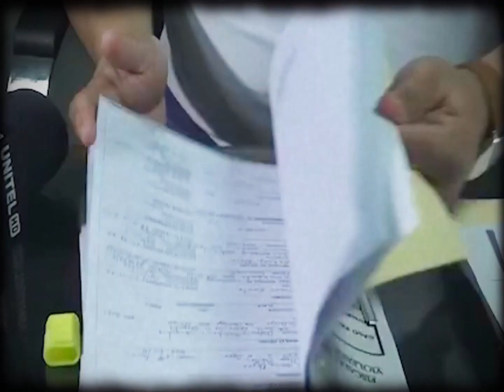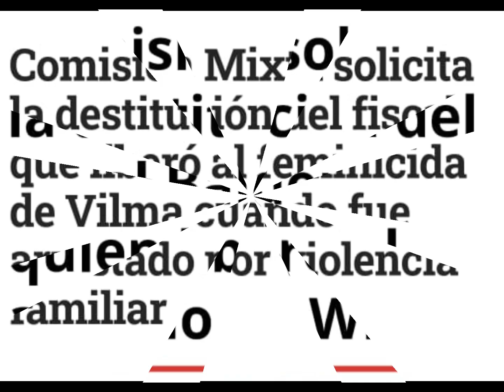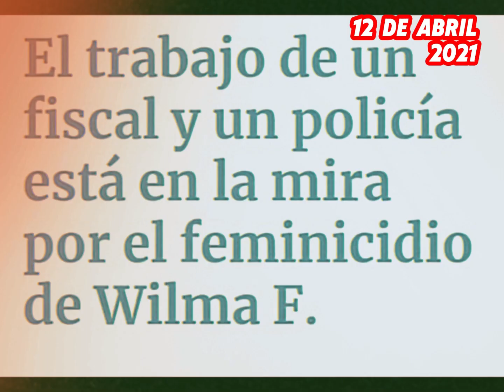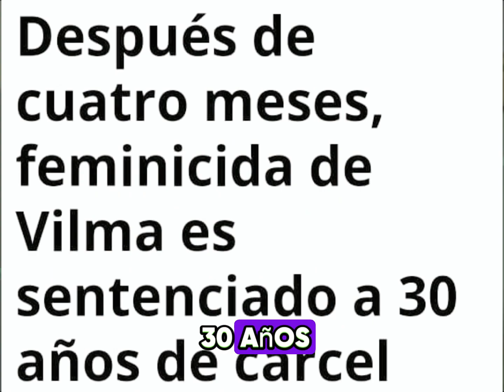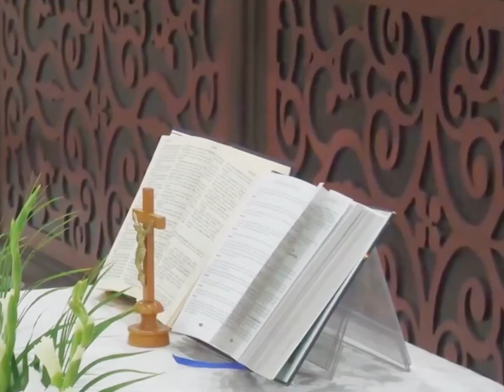LOS OPERADORES DE JUSTICIA LE FALLARON A WILMA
Uno de los casos terribles que pasó en nuestra ciudad fue el trágico fallecimiento de Wilma, una madre de dos niños que fue acosada por su expareja hasta quitarle la vida.
Sin embargo, los operadores de justicia no cumplieron son su trabajo y luego fueron premiados.